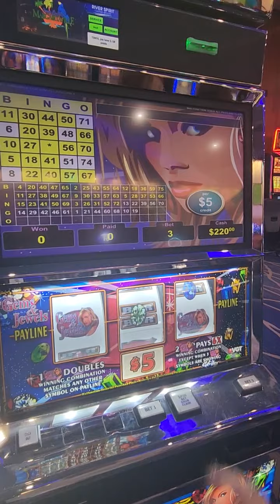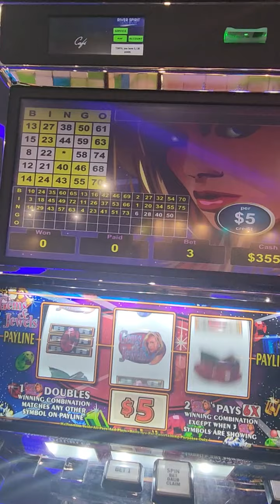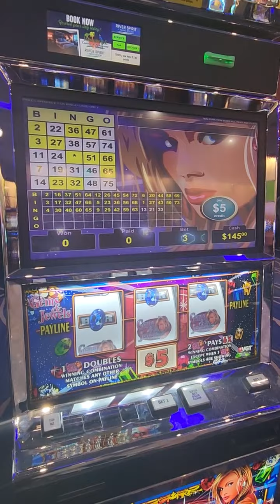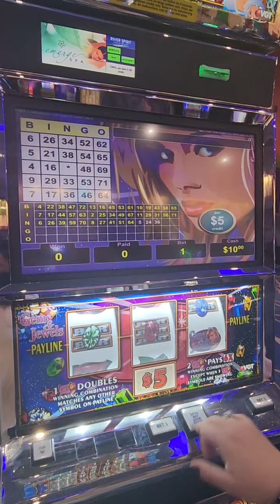Take What The Machine Is Willing To Give Ya